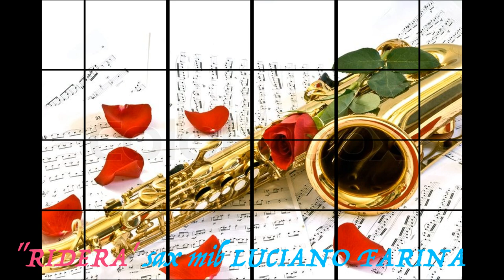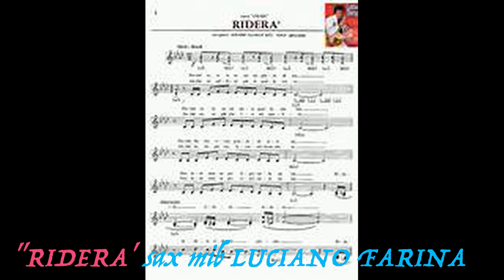"RIDERA' version sax by LUCIANO FARINA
"RIDERA' ,una bellissima canzone del grande LITTLE TONY del 1966,incisa al sax da Roccia il 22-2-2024 in Cugliate fabiasco